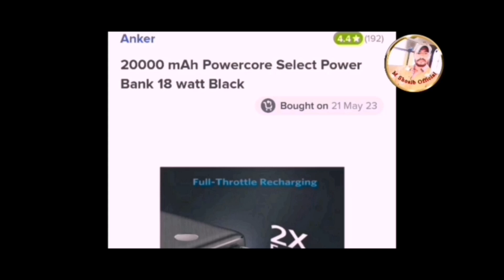Review Anker Power Bank 20000MAH||Anker USB-C Power Bank 20000mAh With 18W Power Delivery From Noon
Anker Power Bank 20000MAH Review||Noon Online Shopping Website Se Mangwaye Powerbank ka full review
Ma ny noon se online anker ka 20000mah ka power bank mangwaya jo k bht hi usefull h usse ka ma ny review kia, agr ap power bank ki talash ma hn to anker ka power bank lejhy

anker powerbank review saudiarabia subscribetomychannel MShoaibOfficalAnker Power Bank 20000MAH Review||Noon Online Shopping Website Se Mangwaye Powerbank ka full review
Shoaib Awan Official
Technical Bilal Jahangir
Arb urdu news
Adil tanvir
Vedieowalisarkar
Legal issues
Dhruv rathee
90s mentor
Iftikhar Ahmed chheena
Mufti saeed Arshad alhussaini
Zeeshan usmani
Pakweels
Helan mtm box
Hisaddam
iaihindi